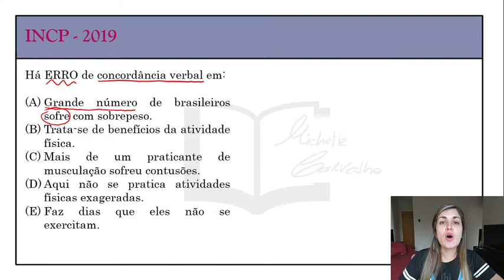| INCP | Questão 7 - PORTUGUÊS (Concurso APERIBÉ/RJ)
Questão 7 - organizadora INCP voltada para o concurso  - PORTUGUÊS - Colocação Pronominal.

Foco: concurso APERIBÉ/RJ